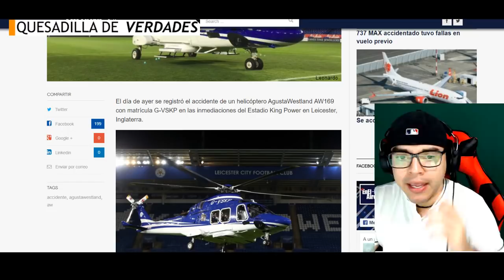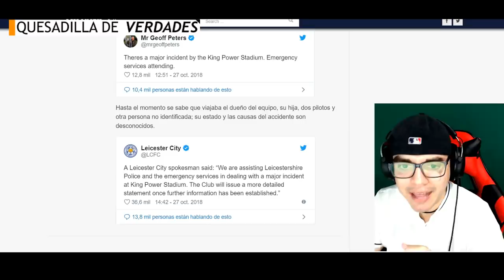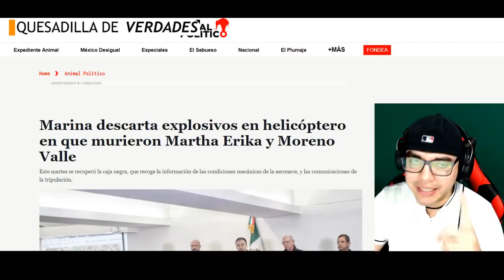"El helicóptero ya venía ardiendo desde el cielo" asegura campesino en caso Moreno Valle